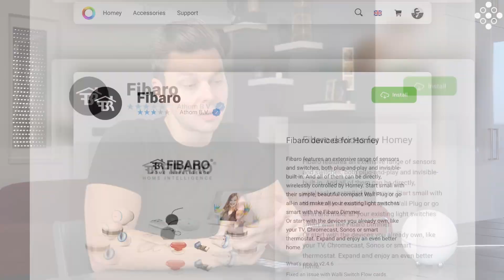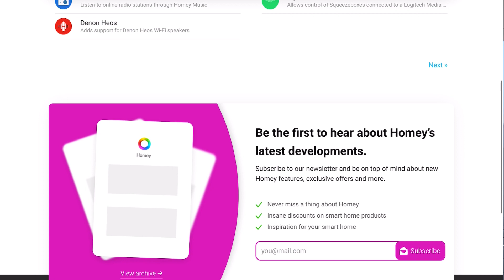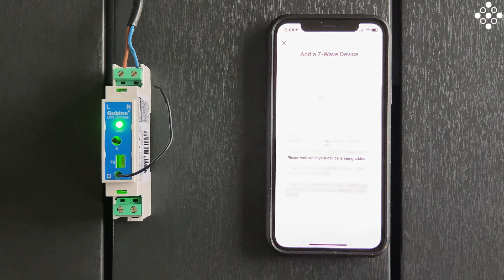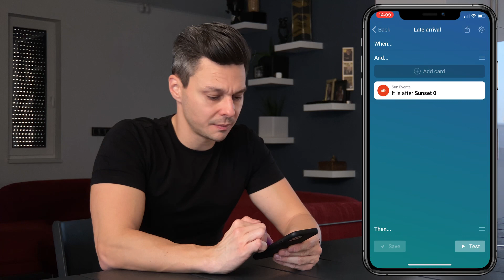OkosOtthon Labor - Homey - 2. rész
A Smart Home technológiával, valamint az okosotthonok világával foglalkozó havi rendszerességgel megjelenő videósorozatunk első részében betekintést nyerhettetek az AccessPoint Kft. által forgalmazott márkák kínálatába és megismerhettétek a rendkívül sokoldalú Homey okosotthon központot. A mai epizódban a fókusz a Homey-n marad viszont már részletesebben bemutatjuk főbb képességeit és a benne rejlő lehetőségeket.

Ha telepítőként felkeltette az érdeklődésedet a Homey okosotthon központ akkor ne habozz! Regisztálj az accesspoint.hu-ra és tekints meg kínálatunkat, valamint amennyiben szükséged van rá keresd technikus kollégáinkat, akik minden megtesznek annak érdekében, hogy segíteni tudjanak neked.